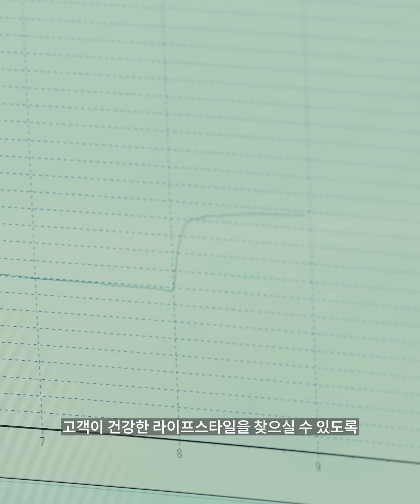[VLOG] My Hashtag 피부 진단해주는 연구원 고은비 님 [아모레퍼시픽]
[My Hashtag] EP.7 고객의 피부를 연구하는 도심 속 연구원
아모레퍼시픽 임상 Lab 고은비 님

용산구 아모레퍼시픽 본사에 자리한 ‘아모레 시티랩’은 그 어느 연구소보다 활짝 문을 열고 고객을 맞이합니다.
이곳의 9년 차 베테랑 연구원 고은비 님은 다양한 피부 고민을 가진 고객을 만나 상담을 진행하고 구체적인 솔루션을 제안하고 있습니다.
제주도에서 나고 자라며 자연과 요가를 사랑하게 되었다는 그는 좋은 제품을 사용하는 것에서 더 나아가 생활 습관과 주위 환경을 변화시키고, 마음을 잘 돌보는 것이 건강한 피부에 도움을 준다고 말합니다.
상담을 통해 고객의 삶이 긍정적인 방향으로 변화하는 모습을 목격할 때 가장 큰 행복을 느낀다는 고은비 님의 다섯 가지 키워드를 아모레스토리 [My Hashtag]에서 알아봅니다.